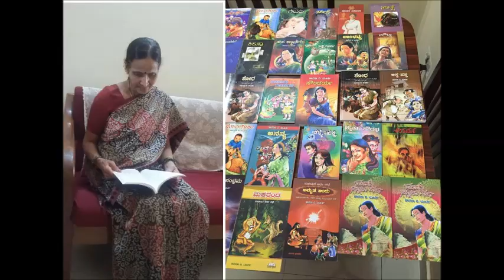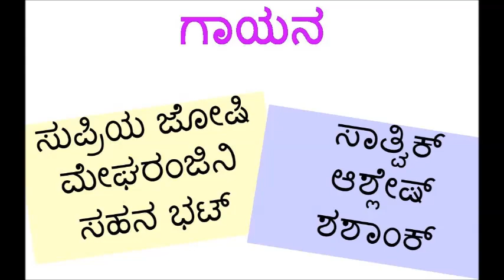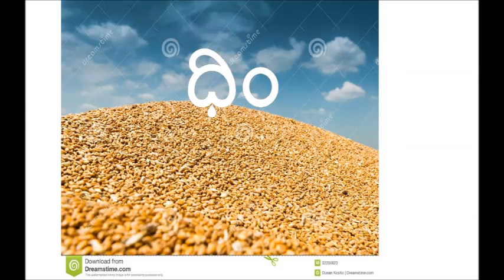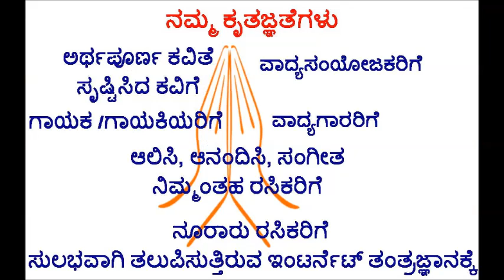ಸಂಗೀತ ಪ್ರಣತಿ#8-ಮಳೆರಾಯ ಮಹನೀಯ -ಸಮೂಹ ಗೀತೆ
ಮಳೆಗಾಗಿ ಕಾದು ಕಾದು, ಒಂದು ದಿನ ಮಳೆ ಬಂದಾಗ , ಆಗುವ ಸಂತೋಷ ಅಗಾಧ. ಈ ಸಂಭ್ರಮವನ್ನು ಅಭಿವ್ಯಕ್ತಿಸುವ ಸಮೂಹಗೀತೆ - ಶ್ರೀಮತಿ. ಶಾರದಾ ವಿ ಮೂರ್ತಿ ರಚಿಸಿರುವ ಕವಿತೆ.